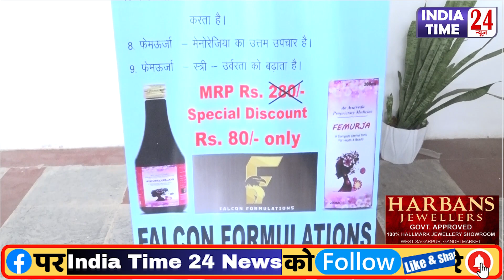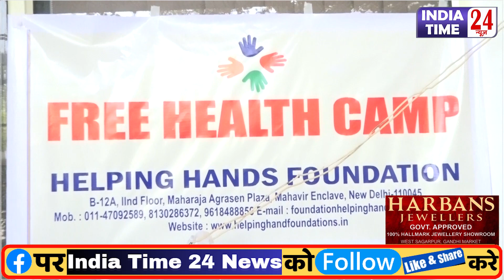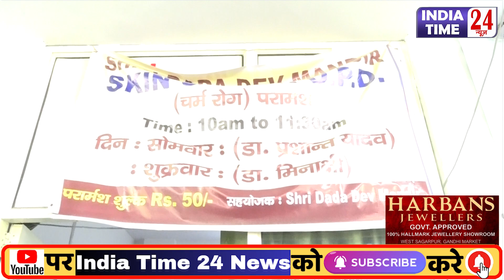Tejmuni New Life Hospital के कैंप Free चश्मे और दवाएं! दादा देव मंदिर में दूसरा मेगा Camp!